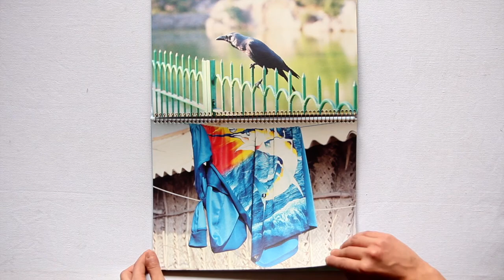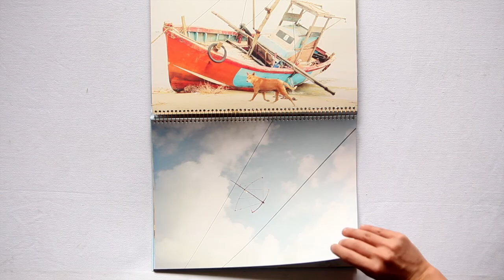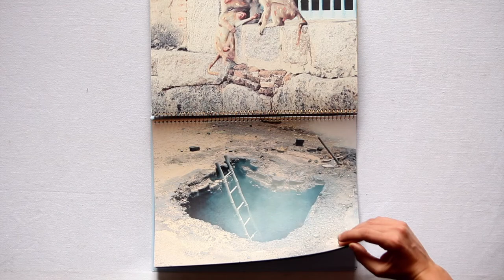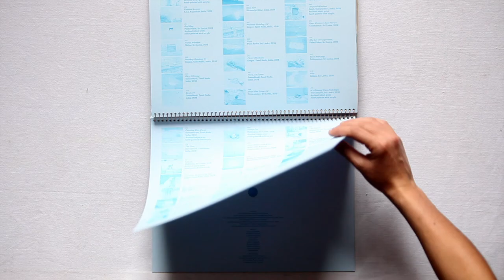Howling Winds by Vasantha Yogananthan, Chose Commune, 2019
Prima edizione di 800 es. numerati e firmati dall'Autore

A Myth of Two Souls. Capitolo V. 70 fotografie a colori di Vasantha Yogananthan. Testo in francese e inglese tradotto da Arshia Sattar
Graphic design: Kummer&Herrman
8vo (cm 24,5 x 30),  pp. 76 Rilegato ad anelli (ring-bound wrappers)

ENG

Howling Winds is the fifth chapter of Vasantha Yogananthan's long-term project A Myth of Two Souls, which offers a contemporary retelling of The Ramayana. A seven-chapter tale first recorded by the Sanskrit poet Valmiki around 300 BC, The Ramayana is one of the founding epics of Hindu mythology and has been continuously rewritten and reinterpreted through time.
Since 2013, Yogananthan has been travelling from north to south India to Sri Lanka, retracing the itinerary of the epic's heroes. Between fiction and reality, he deliberately blurs the lines through multiple aesthetic approaches.
At the end of chapter 4, the wicked Ravana abducts Princess Sita. While Rama is in great distress, hundreds of thousands of animals from all around the world gather to search for Sita. They know that on the far shore of the ocean is the bright and shining island of Lanka, where Ravana is living.
Shot along the coastlines of Tamil Nadu and Sri Lanka, Howling Winds mixes classic color photographs with acrylic hand-painted photographs to echo a world of magic.
A Myth of Two Souls will be published in seven photobooks between 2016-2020, one per chapter of the epic.

ITA

Howling Winds è il quinto capitolo del progetto a lungo termine di Vasantha Yogananthan A Myth of Two Souls, che offre una rivisitazione contemporanea del Ramayana. Un racconto di sette capitoli registrato per la prima volta dal poeta sanscrito Valmiki intorno al 300 aC, Il Ramayana è uno dei poemi epici fondanti della mitologia indù.